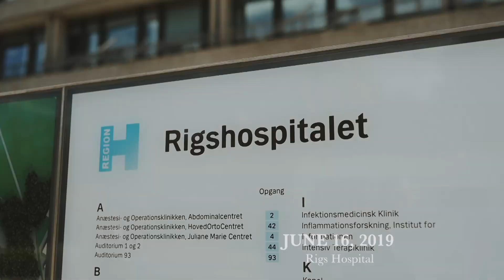Birth videography: Rigshospital Copenhagen Denamrk: Birth of Kirill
Birth photography and videography in Denmark/